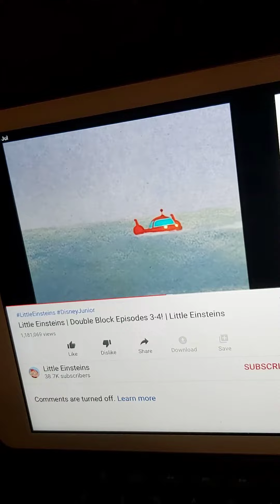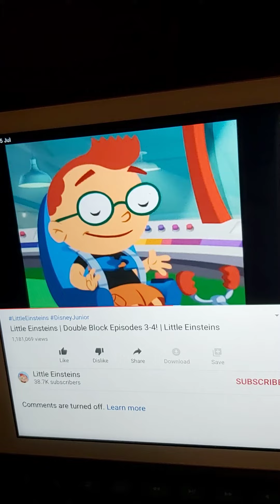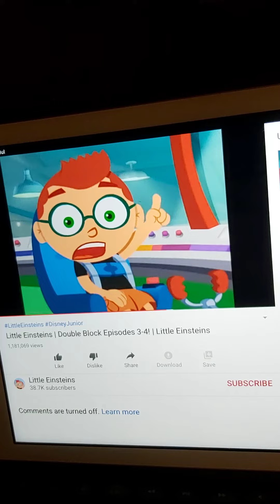Little Einsteins- Whale TALE part 3